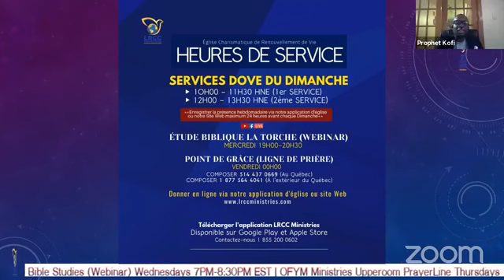"THE GRACE TO DO EXPLOIT" Host: Prophet Kofi O. Yeboah - Guest Speaker: Prophet Charles Mensah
Lrcc Ministries present "THE GRACE TO DO EXPLOIT" Host: Prophet Kofi O. Yeboah - Guest Speaker: Prophet Charles Mensah